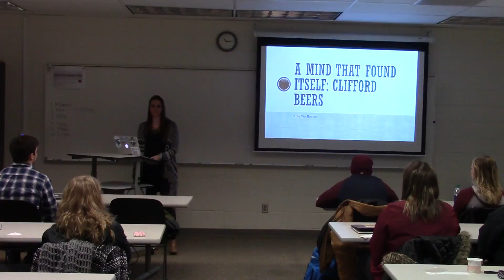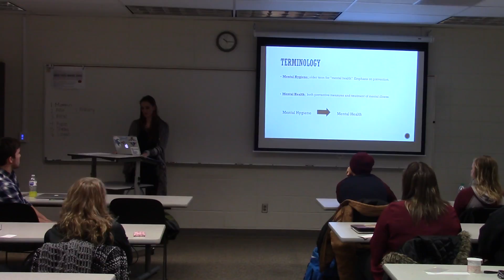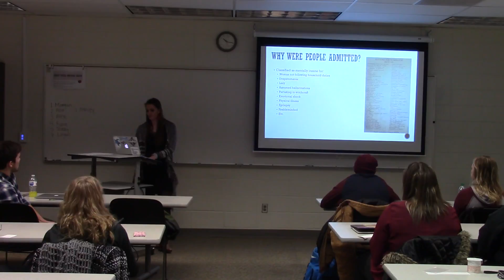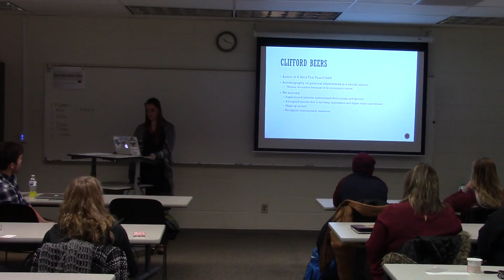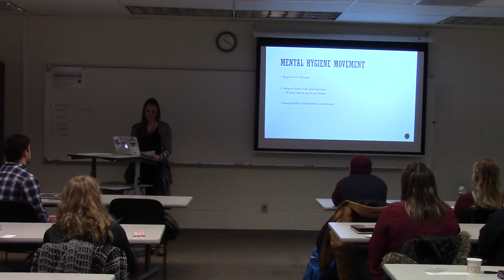Allie Van Houten